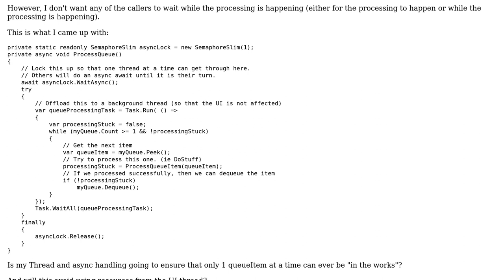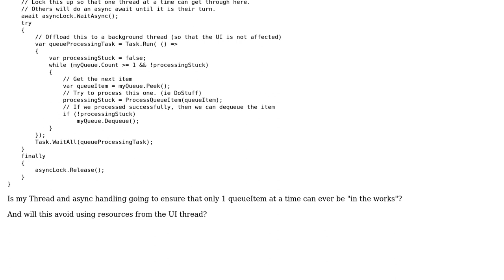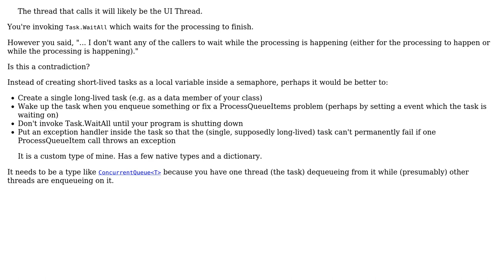Code Review: Async Queue Processing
With thanks & praise to God, and with thanks to the many people who have made this project possible! | Content (except music & images) licensed under CC BY-SA | Music | Images & others | With thanks to user Vaccano user IAbstract user ChrisW and the Stack Exchange Network Trademarks are property of their respective owners. You are responsible for your own actions.